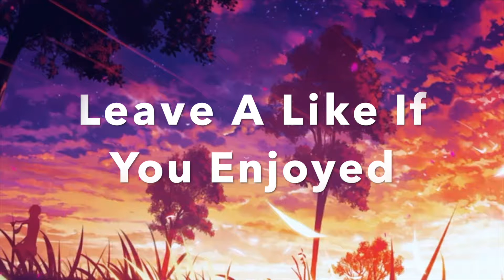Gimme My CHOPPER GUNNER! (Cold War Beta)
Had a blast over the weekend playing the new Cold War Beta so here's some more highlights and raw gameplay.